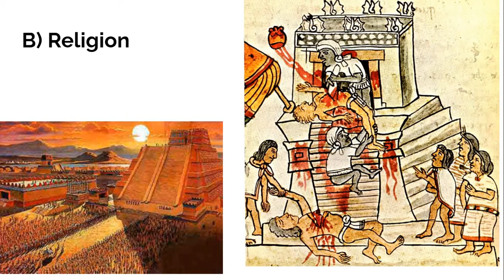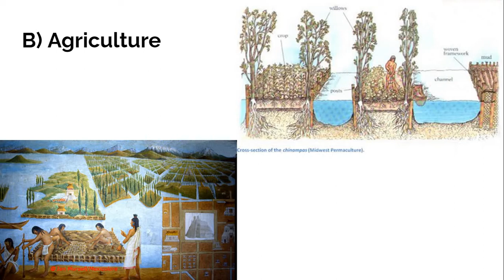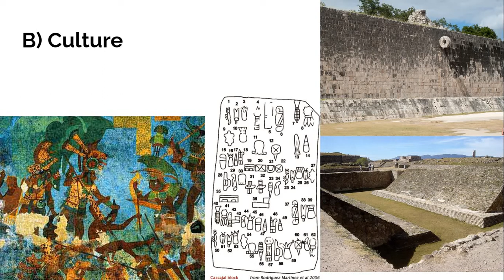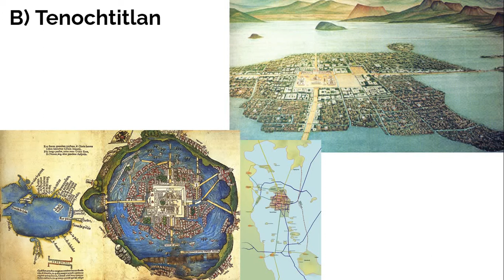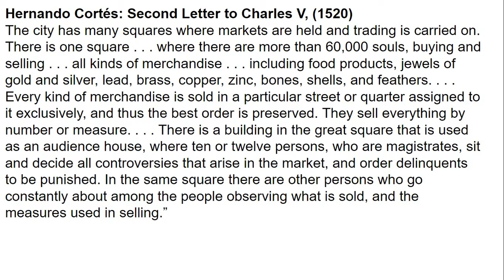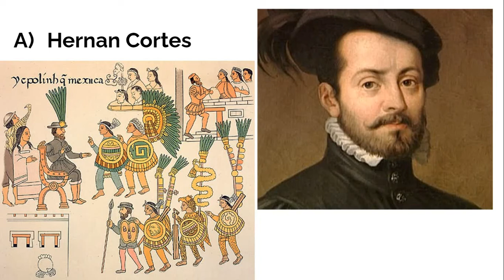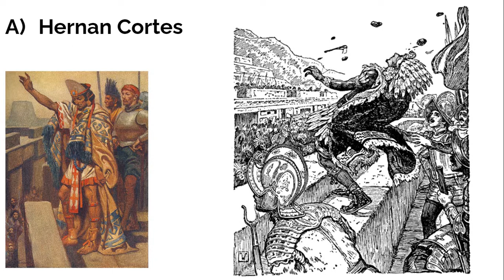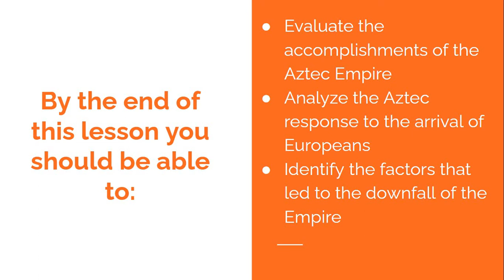World History - Lesson 3-5: Central America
Lessons and lectures for the creation of the Atlantic World, Unit 3 of Honors World History.  Daily objectives and Primary Sources are available